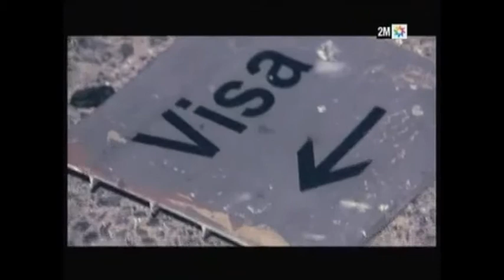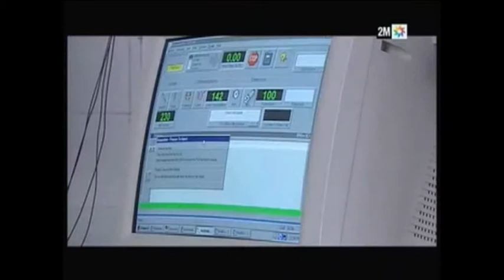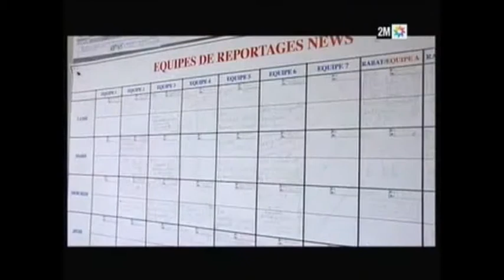قصتي مع 16 ماي ج3